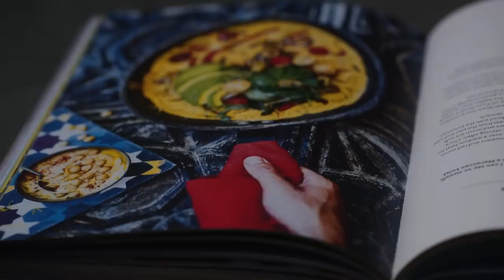CHICKPEA OMELETTE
Hey Guys its Gaz Oakley of avant garde vegan. In todays video I show you how to make a vegan omelette. This is a must watch recipe. So cool to make an egg free omelette using chickpea flour. This is a great easy vegan recipe & anyone looking for egg free recipes. This is very healthy & tasty & also gluten free. Perfect for a quick vegan breakfast.

Ninja Blender!
Bowls & Crockery
My Chef Knives
Filmed using

OUTFIT DETAILS

Glasses from @davidclulow
tops from @scrtco

FOLLOW ME -

Produced by big cookie films